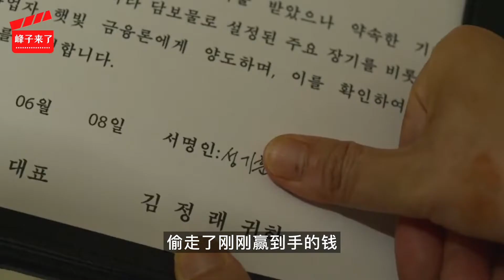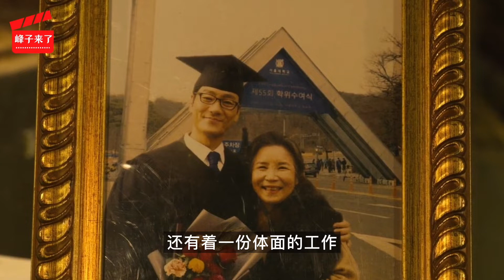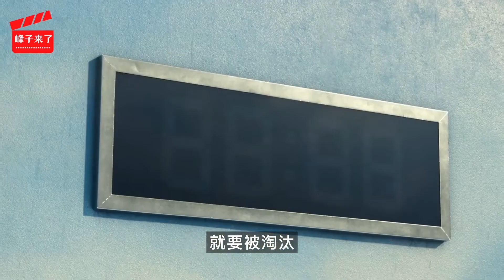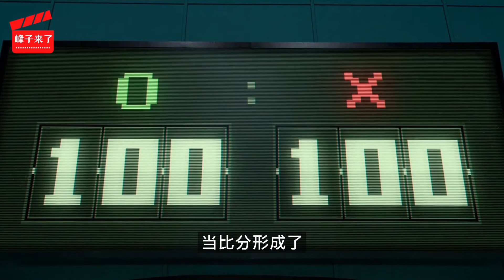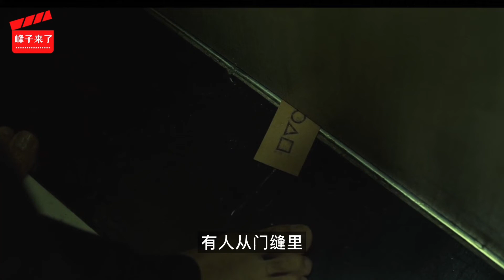【峰子】鱿鱼游戏#（一）456亿‼️456人⚔️，最终只有一个人能拿走所有的钱‼️被淘汰的命运就只有死‼️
【峰子】鱿鱼游戏#（一）456亿‼️456人⚔️，最终只有一个人能拿走所有的钱‼️被淘汰的命运就只有死‼️影星李政宰凭借本片夺得今年艾美奖。该剧究竟有哪些明显的硬伤？究竟谁是大BOSS?编导究竟想通过这部剧揭示怎样的人性？
00:00主演李政宰拿下艾美奖
03:45殘酷的游戏
06:15第一场游戏
12:20重返賭命的游戏